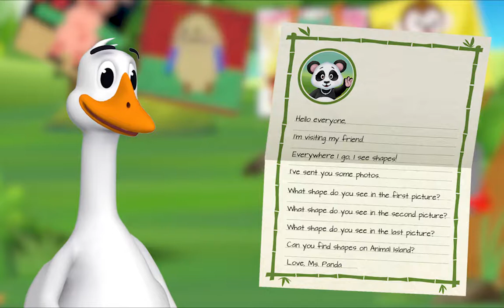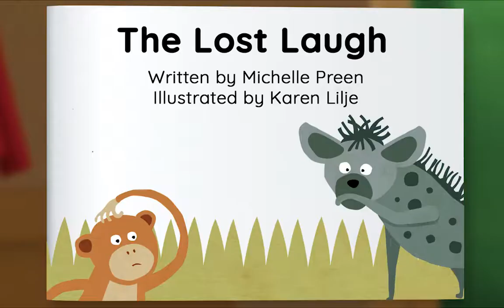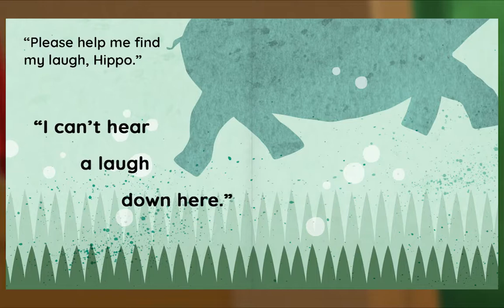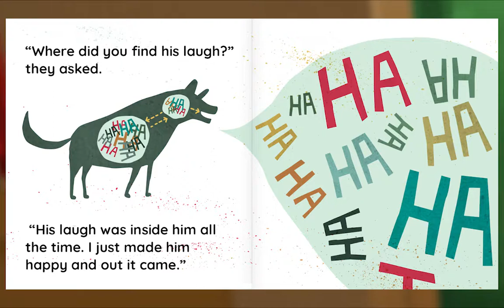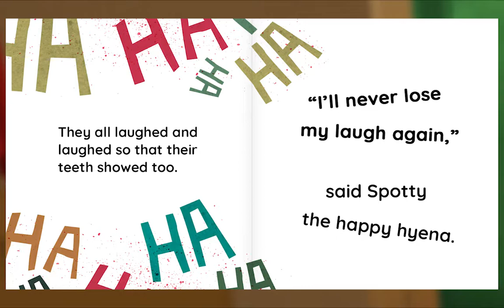Preschool Video Animal Island Learning Adventure (AILA) | Letters, Songs, Story Books